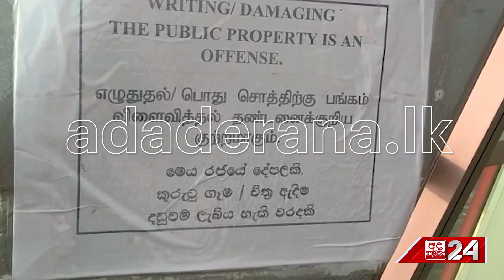නෙළුම් කුලුන උඩටම ගිහින් නරක වැඩක් කළ පෙම්වතුන්...